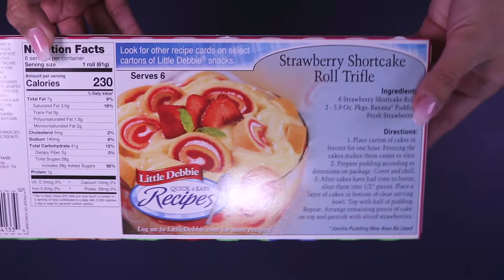Little Debbie Strawberry Shortcake Rolls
This is the unwrapping of the Little Debbie Strawberry Shortcake Rolls. It will show the contents inside along with a visual and sound perspective.

Little Debbie Strawberry Rolls